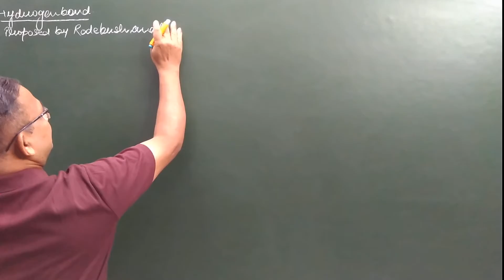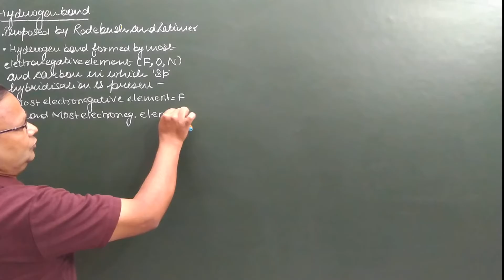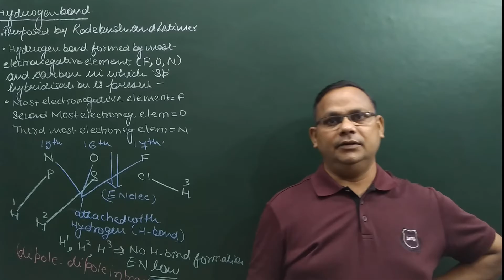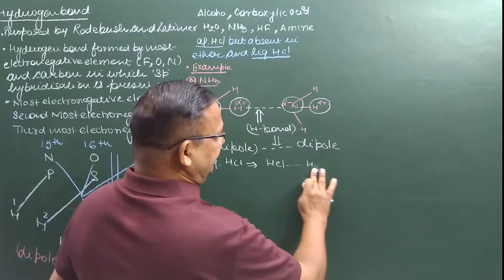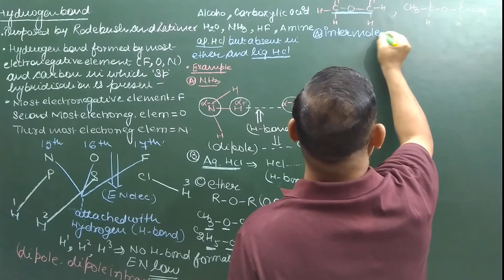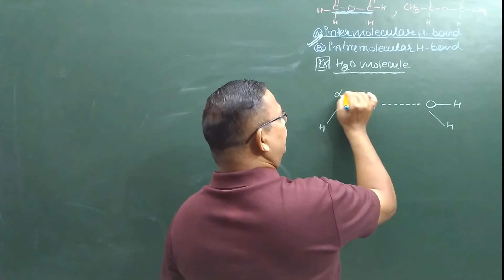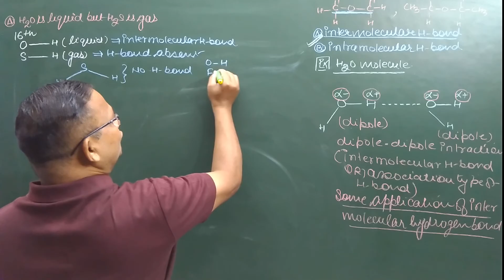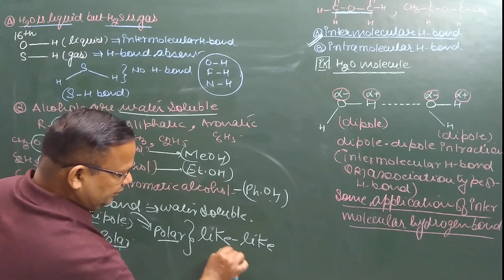Lecture-8 chemical bonding by AST Sir (for Jee and Neet)